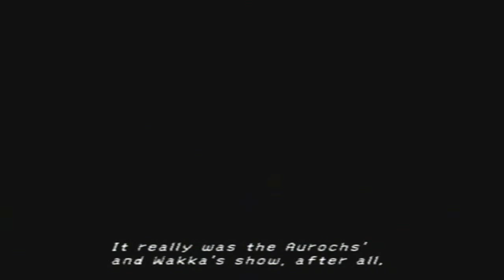Let's Play Final Fantasy X, Part 28: And The Winner Is!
Who takes the cup, the Besaid Aurochs or the Luca Goers?